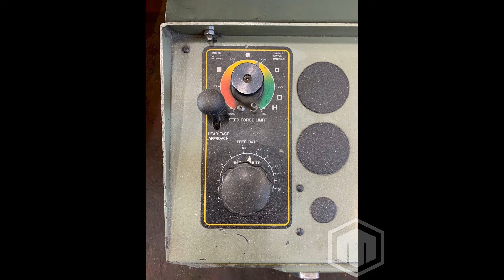USED HYD-MECH MODEL V-18 VERTICAL BANDSAW 18" X 20", Stock# 10874, Year: 1998